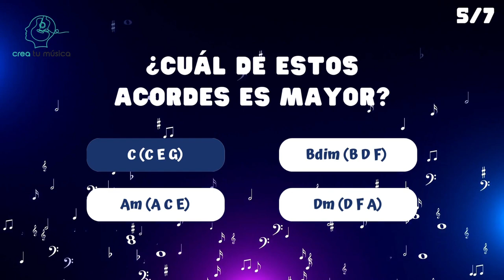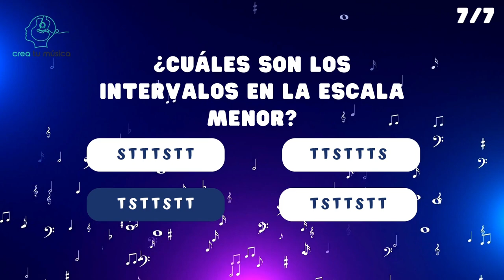¿Cuánto SABES de TEORÍA MUSICAL básica? - Haz este test sobre escalas y acordes mayores y menores.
Test de teoría musical básica sobre acordes y escalas mayores y menores.